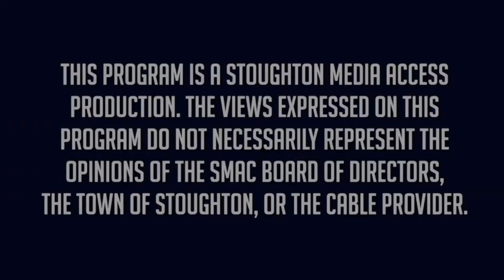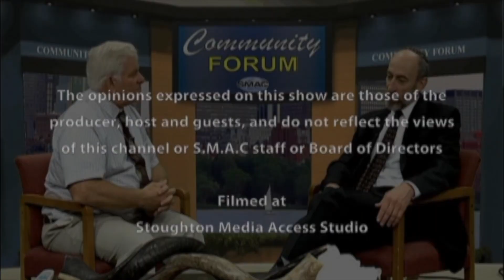Community Forum - Interview with Ed DeFelice and Phil McNulty